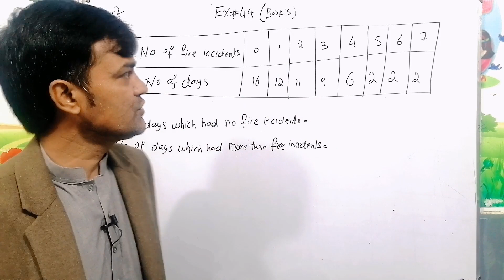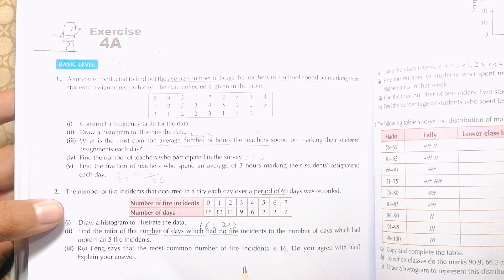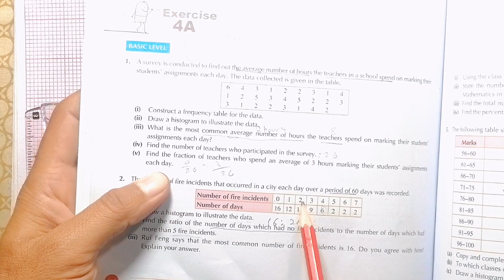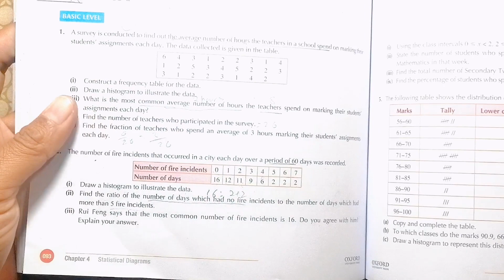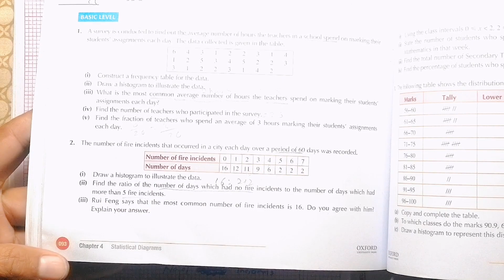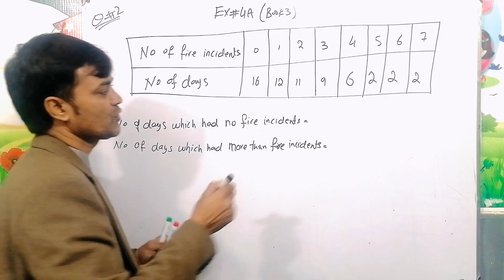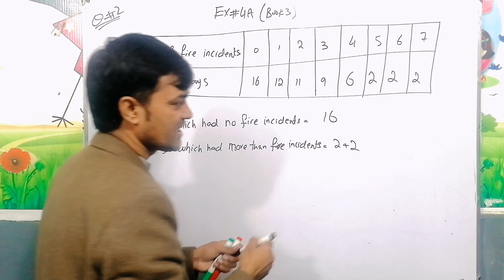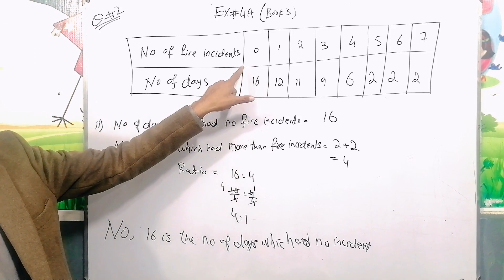Exercise 4A Question NO 2 I Statistical Diagram I APS Maths 8th I New Secondary Mathematics Book 3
About This lecture:
In this lecture i have solved the following question detail is given below

Chapter: 04
Statistical Diagram
Exercise: 4A

Question: 02
The number of fire incidents that occured in a city each day over a period of 60 days was recorded

(i) Draw a histogram to illustrate the data.
(ii) Find the ratio of the number of days which had no fire incidents to the number of days which had more than 5 fire incidents.
(iii) Rui Feng says that the most common number of fire incidents is 16. Do you agree with him? Explain your answer
Concept: Statistical Diagram

Book:
New Secondary Mathematics book 2
Publishers: OUP